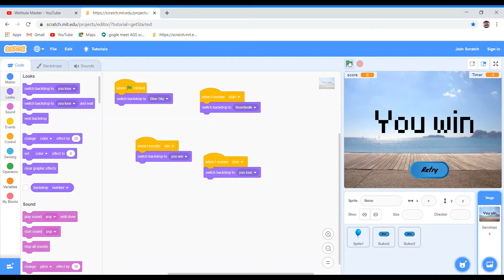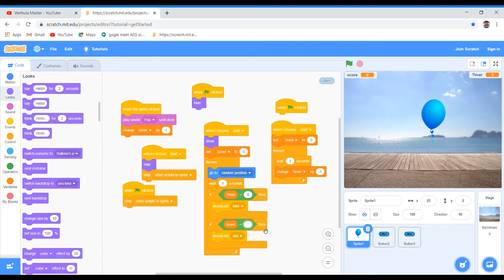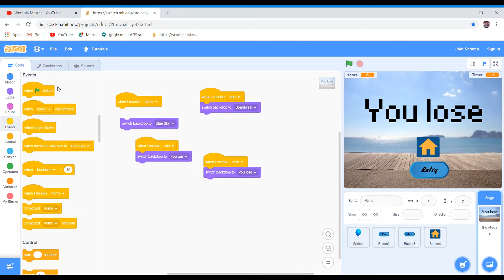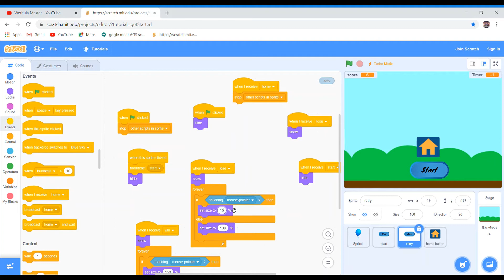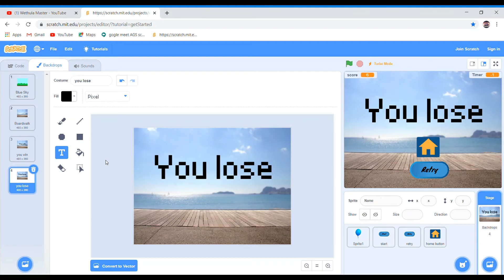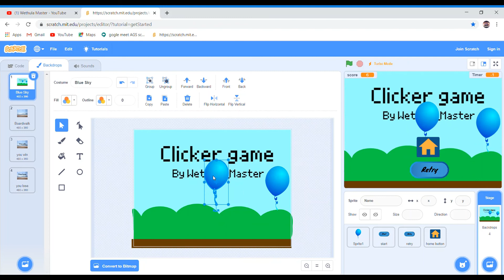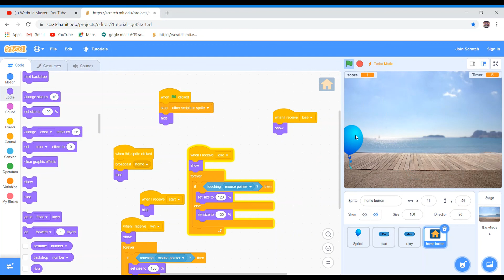How to make a clicker game in scratch (With start button) part3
simple guidelines for kids create their own game in scratch.